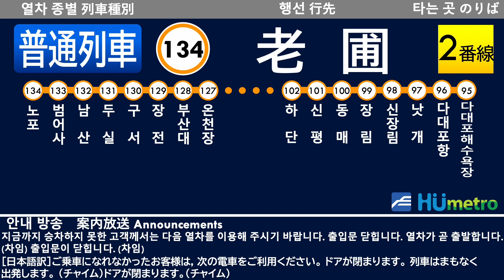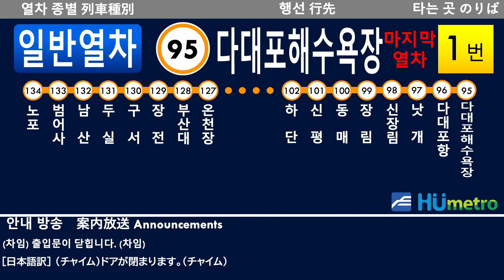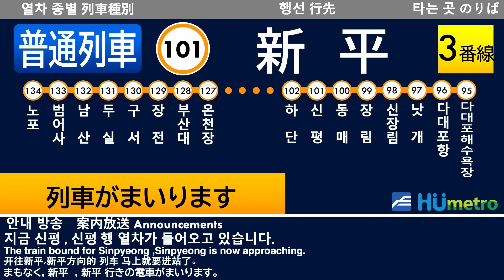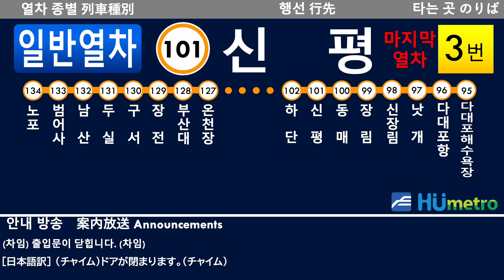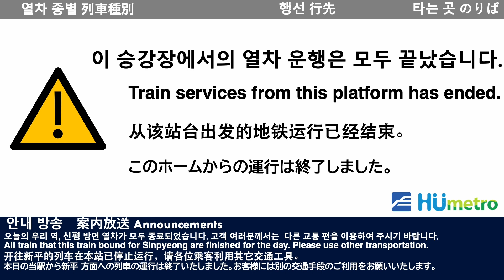【韓国・プサン地下鉄】ホーム接近放送集(釜山交通公社)(1号線) 2021最新/부산지하철 안내방송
[釜山交通公社の示した공공데이터포털 정책に従って動画を制作しています。]
登録者1000アカウントありがとうございます！視聴者の皆さんとこのアカウントを知ってる友人たちに感謝してこれからも頑張りたいと思います。ということで今日は記念として予定にはなかった釜山交通公社の接近放送集を出しました。案件じゃないよ！買うな！(釜山出身のデボちゃんの真似しましたww)
一号線の駅で流される放送を集めました。
釜山交通公社の接近放送は去年あたりに更新され、住民投票によって進入チャイムがカモメの鳴き声と船の警笛に変わりました。また放送も変更されているところがあります。(지금↓から지금↑に変わったりしてます。自分的には지금↓の方が好きでしたwwソウル交通公社の駅では聴けますが)
釜山交通公社では４ヶ国語放送をホームでも行なっていますが一部に二ヶ国語放送の部分がありましたのでその部分には日本語訳を入れてあります。
また動画下の放送字幕についてですが、中国語についてはあっているか自信がないのでご理解ください。
0:00~0:30 ノポ行き案内
0:30~0:48 ドア閉チャイム
0:48~1:36 ノポ行き最終列車案内
1:36~1:42 ドア閉チャイム
1:42~2:24 最終列車発車後案内

2:24~3:01 ダテポ海水浴場行き案内
3:01~3:19 ドア閉チャイム
3:19~4:14 ダテポ海水浴場行き最終列車案内
4:14~4:21 ドア閉チャイム
4:21~5:05 最終列車発車後案内

5:05~5:36 シンピョン行き案内
5:36~5:53 ドア閉チャイム
5:53~6:41 シンピョン行き最終列車案内
6:41~6:48 ドア閉チャイム
6:48~7:30 最終列車発車後案内
ナレーター：韓国語　カン·ヒソンさん
　　　　　　英語　　ジェニファー·クライドさん
　　　　　　中国語　チョ·ホンメさん
　　　　　　日本語　キョウコさん
〜ナレーターについての解説〜
カン·ヒソンさんとジェニファー·クライドさんはKorail、ソウルメトロをはじめ韓国の各地で採用されている有名なナレーターさんです。鉄道関係の放送以外にも声優としても活躍しています。日本語ナレーターのキョウコさんですが、詳しい情報が見つからず...自分は最初、ソウルメトロで起用されている土井美穂さんと思い込んでいて、調べるとキョウコさんだということがわかったんですが、苗字が分からなくて...詳しい情報をご存知の方はコメントください。
※この動画の音声については当方の許可無しに使用して構いませんが、釜山交通公社の示す「公共データの利用許可範囲」に従って利用してください。公共データに関する内容については下のリンクからご覧ください。